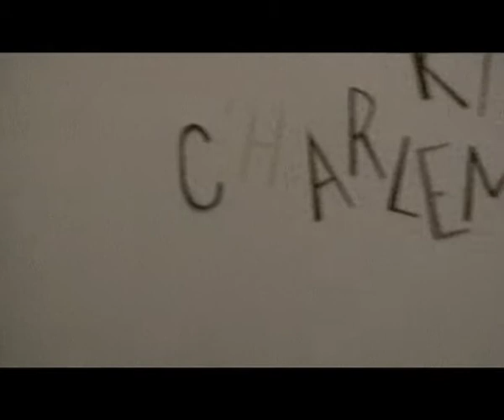Kid Charlemaine - Let It Slide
Kid Charlemaine's forthcoming single Let It Slide